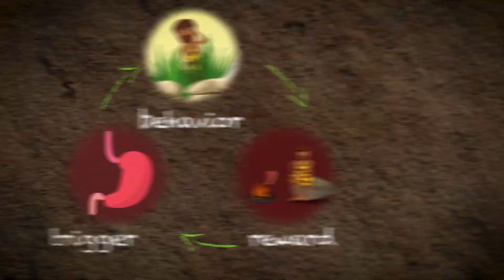How Your "Caveman" Brain Creates Your Bad Habits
Learn how the "caveman" parts of our brain that helped our ancestors survive -- back when there were saber-toothed tigers we needed to avoid -- are holding us back in today's modern world and driving an epidemic of bad habits around food, stress and anxiety.

But modern research is showing how to reprogram our "caveman" brains to function in today's world and change bad habits effortlessly.

or for specific behavior change programs, visit